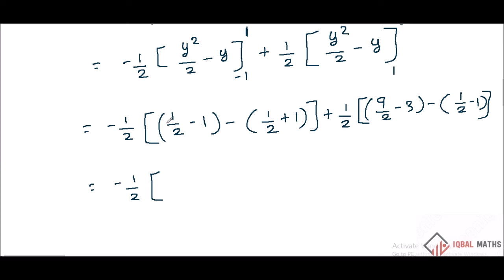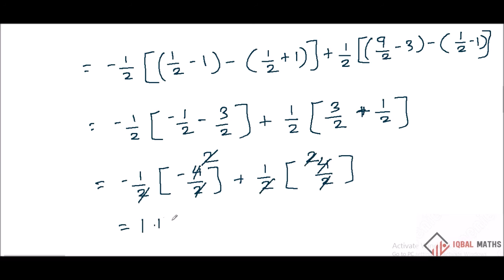TN Std 12 Maths New Syllabus Exercise 9.8 Q.No.2 Chapter-9 Applications of Integration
TN Std 12 Maths New Syllabus Exercise 9.8 Q.No.2 Chapter-9 Applications of Integration தொகை நுண்கணிதத்தின் பயன்பாடுகள்